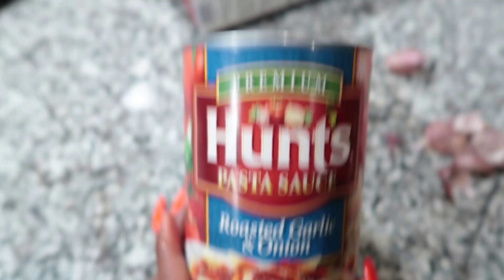#63 IS CORONA GOING TO CANCEL MY WEDDING AGAIN??!!